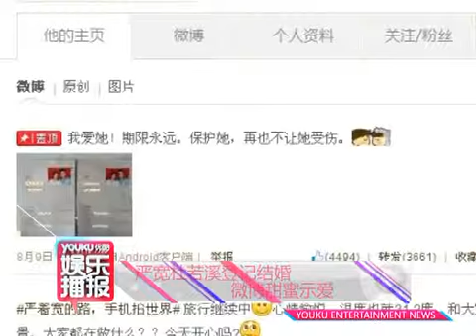严宽杜若溪登记结婚 微博甜蜜示爱 130810 高清